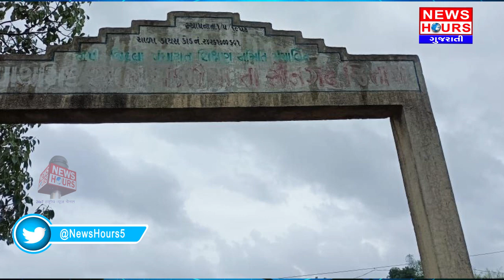સ્કૂલે જતા બાળકોના વાલીઓએ અચાનક શાળાએ મોકલવાનું બંધ કેમ કર્યું?